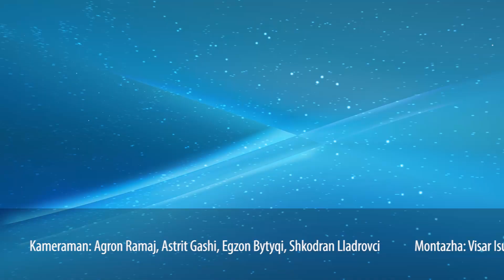33 - Agim Bekiri - Hendeku mes fjalës dhe veprës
Emisioni 'Thirrjet Hyjnore' - Çdo të enjte në ora 20:00 në Peace TV Shqip